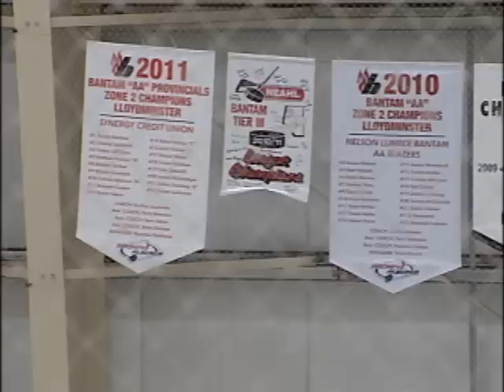NEWCAP SPORTS MAR 13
Today's news stories from Lloydminster and surrounding area including: Baker Hughes Bobcats Preview, Bonnyville Pontiacs Round 2 Preview, Bantam AA Hockey Preview.